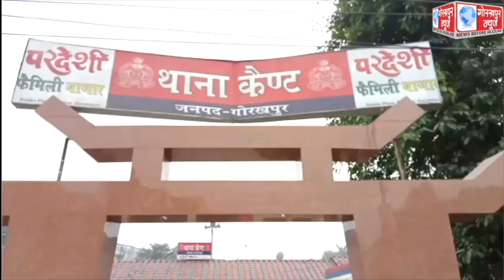गोलघर चौराहे पर गाड़ी छुड़ाने के लिए कांग्रेस नेत्री व उसके बेटे का ट्रैफिक दरोगा से हुई मारपीट का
गोलघर चौराहे पर गाड़ी छुड़ाने के लिए कांग्रेस नेत्री व उसके बेटे का ट्रैफिक दरोगा से हुई मारपीट का वीडियो हुआ वायरल,एसपी ट्रैफिक ने कहा, महिला के खिलाफ कैंट थाने में मुकदमा करवाया गया है पंजीकृत,पुलिस से झगड़ने की किसी को नही है परमिशन,कांग्रेस जिलाध्यक्ष ने महिला को पहचानने से किया इनकार